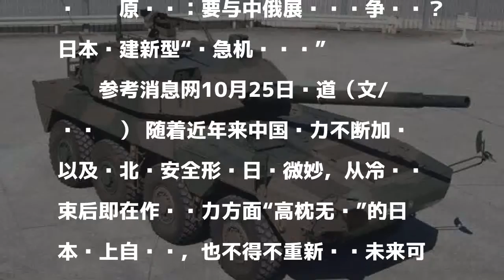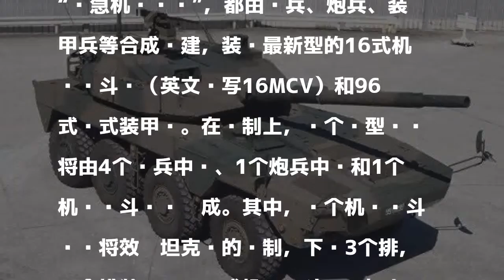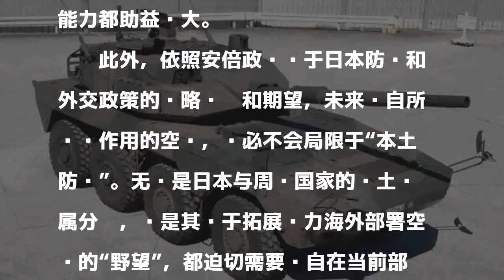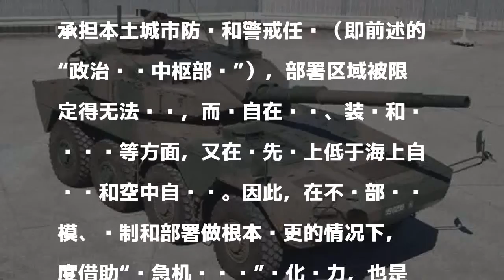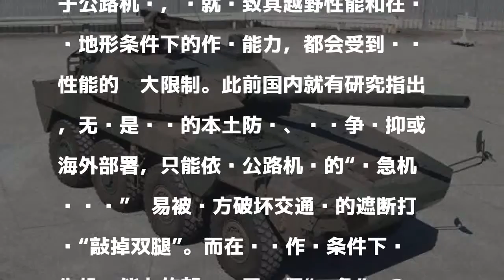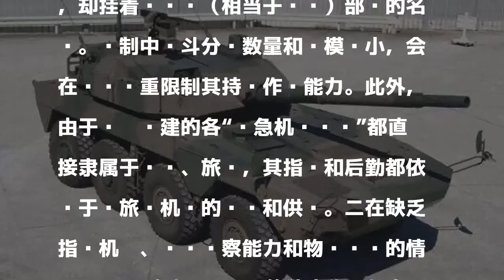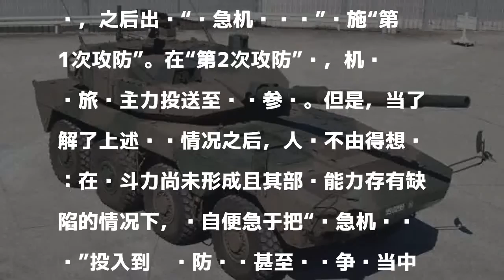要与中俄展开岛屿争夺战？日本组建新型应急机动联队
原标题：要与中俄展开岛屿争夺战？日本组建新型“应急机动联队”

發表評論評論如下。